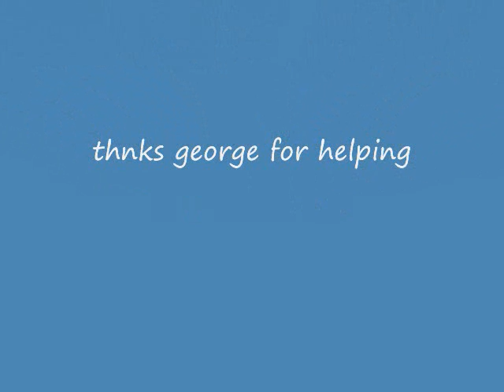hiroshima bomb paint style